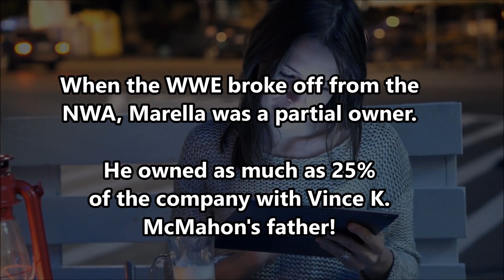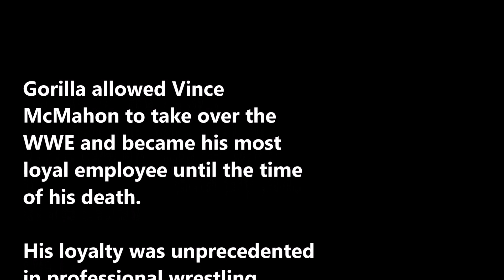Vince McMahon Owes This Wrestler $375 Million... Why?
In this video we talk about Gino Marella and his immense loyalty to the McMahon family.  Gino was known to wrestling fans as Gorilla Monsoon.  He was the most well known professional wrestling announcer in the 1980s, and he owned between 1/6th and 1/4th of the WWWF in the 1980s.  Vince McMahon bought out his shares for $1,000,000.  Those shares are now worth $375,000,000!  WOW!